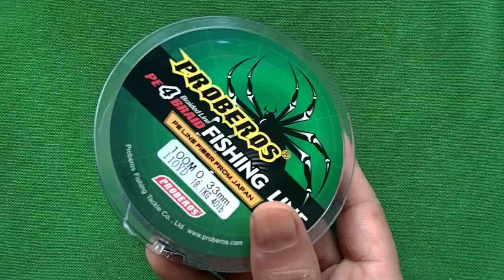How to make an Anklet pearljewellery /পুতির কাজ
Here, you can find handmade jewellery like Anklet, Finger ring, Necklace,Bracelets, Earring and many more ideas. I like handicrafts. I hope you can do this.Every video on my channel is made with love and hard work.

                  Materials
4mm pearl beads
6 mm pearl beads
10 mm drop beads
Lobster clasp
Beading thread/silk thread
needle